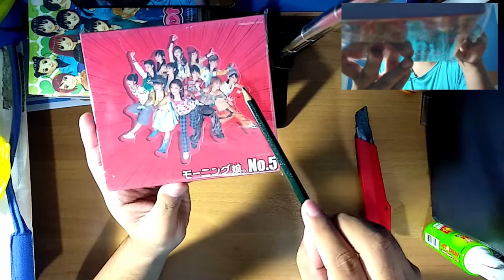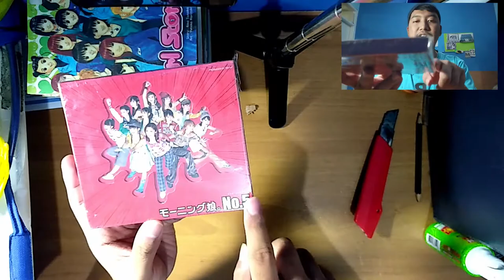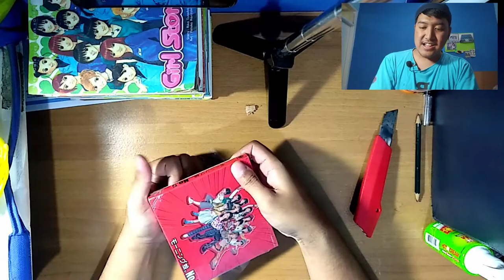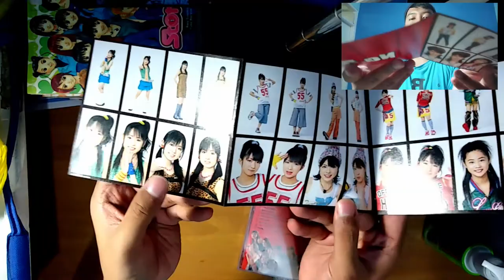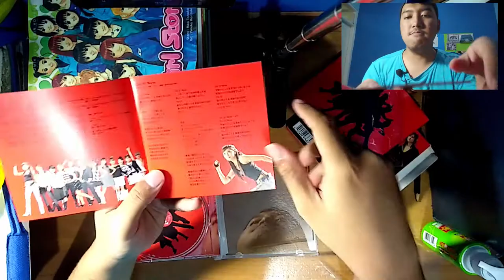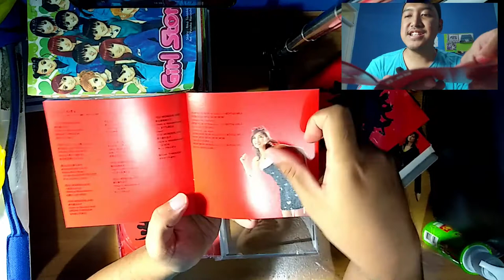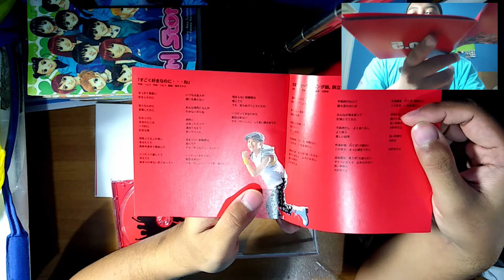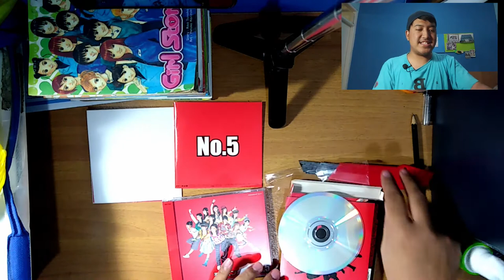Old But Gold #2 - Morning Musume。/ モーニング娘。5th Album No.5 Unboxing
Hello Great Fellas,
Kembali lagi di segment Old But Gold dengan subtema Unboxing, yang objeknya album ke-5 dari Morning Musume nih!

Katanya masih segel, beneran ga ya?

Yuk simak aja apa yang kita dapetin dari album ini!

Be Happy Be Lively!

00:00 Opening
00:35 Trivia Time
01:47 Unboxing Time
12:00 Closing
 Morning Musume。'21 Members :
Fukumura Mizuki
Ikuta Erina
Ishida Ayumi
Sato Masaki
Oda Sakura
Nonaka Miki
Makino Maria
Haga Akane
Kaga Kaede
Yokoyama Reina
Morito Chisaki
Kitagawa Rio
Okamura Homare
Yamazaki Mei

OG :

1st Generation (1997)
Nakazawa Yuko
Ishiguro Aya
Iida Kaori
Abe Natsumi
Fukuda Asuka

2nd Generation (1998)
Yasuda Kei
Yaguchi Mari
Ichii Sayaka

3rd Generation (1999)
Goto Maki

4th Generation (2000)
Ishikawa Rika
Yoshizawa Hitomi
Tsuji Nozomi
Kago Ai

5th Generation (2001)
Takahashi Ai
Konno Asami
Ogawa Makoto
Niigaki Risa

6th Generation (2003)
Fujimoto Miki
Kamei Eri
Michishige Sayumi
Tanaka Reina

7th Generation (2005)
Kusumi Koharu

8th Generation (2006/2007)
Mitsui Aika
Junjun
Linlin

9th Generation (2011)
Sayashi Riho
Suzuki Kanon

10th Generation (2011)
Iikubo Haruna
Kudo Haruka

12th Generation (2014)
Ogata Haruna

モーニング娘。'21 メンバー :
譜久村聖
生田衣梨奈
石田亜佑美
佐藤優樹
小田さくら
野中美希
牧野真莉愛
羽賀朱音
加賀楓
横山玲奈
森戸知沙希
北川莉央
岡村ほまれ
山﨑愛生

OG :

中澤裕子
石黒彩
飯田圭織
安倍なつみ
福田明日香

保田圭
矢口真里
市井紗耶香

後藤真希

石川梨華
吉澤ひとみ
辻希美
加護亜依

高橋愛
紺野あさ美
小川麻琴
新垣里沙

藤本美貴
亀井絵里
道重さゆみ
田中れいな

久住小春

光井愛佳
ジュンジュン
リンリン

鞘師里保
鈴木香音

飯窪春菜
工藤遥

尾形春水

モーニング娘。 unboxing
Hello! Project
Buono!
Aa!
H.P. All Stars
Shugo Chara Egg!
Ex-ceed!
Bello!
Cattivo!
Minis?
Gatas Brilhantes H.P.

Akagumi 4
Kiiro 5
Aoiro 7

3nin Matsuri
7nin Matsuri
10nin Matsuri

Happy♡7
Sexy 8
Odoru♡11

SALT5
7AIR
11WATER

Elegies
Sexy Otonajan
Puripuri Pink

High-King
Zoku v-u-den
Aa!
ZYX-α
Shin Minimoni
Petitmoni V
Tanpopo#

スマイレージ
ジュースジュース
つばきファクトリー
ビヨーンズ
ハロー!プロジェクト
ハロプロ研修生
ハロプロエッグ
ハロプロ研修生北海道
太陽とシスコムーン
ココナッツ娘。
カントリー娘
カントリー・ガールズ
メロン記念日
シェキドル
美勇伝,
Berryz工房
ボーノ
こぶしファクトリー
Other Keyword :
乃木坂46 日向坂46 欅坂46 吉本坂46
Nogizaka46 Hinatazaka46 Keyakizaka46 Yoshimotozaka46
AKB48 SKE48 NMB48 HKT48 NGT48
JKT48 BNK48 DEL48
AKB Team TP AKB Team SH

SNH48 BEJ48 GNZ48 CKG48

=LOVE ≠ME イコラブ
ノットイコールミー Nottoikōrumii
Noimii ノイミー